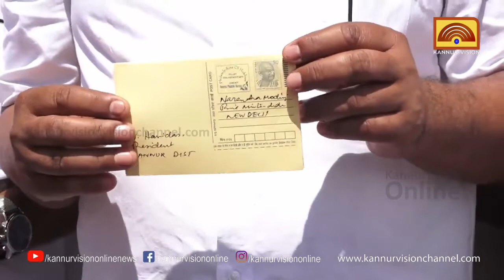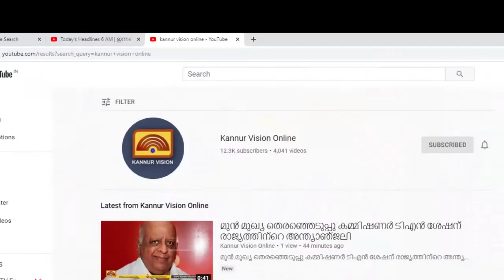പ്രധാനമന്ത്രി യുടെ ജന്മദിനത്തിൽ പോസ്റ്റ്‌ കാർഡിൽ ആശംസകൾ അയച്ച് ബി ജെ പി പ്രവർത്തകർ